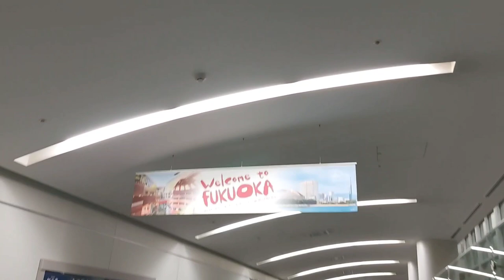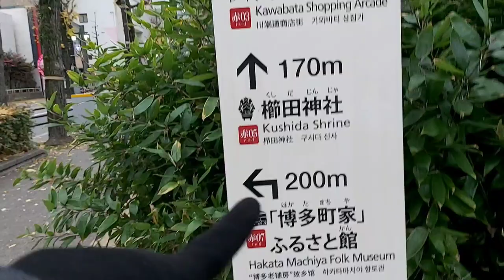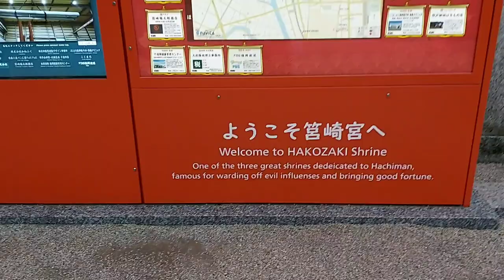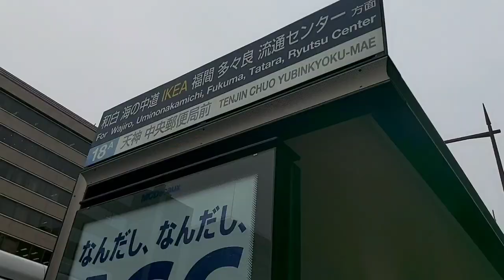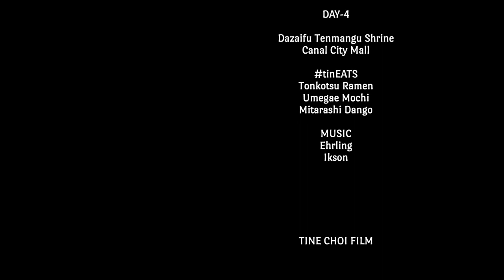5D4N FUKUOKA-SAGA JAPAN TRIP | The Travelling Hopia | Japan Vlog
🌺Filmed before the Covid-19 pandemic.
This was taken last year, December 2019. Went to Fukuoka for Christmas vacation.

5D4N FUKUOKA - SAGA TRIP
PLACES

*DAY-1
Fukuhaku Deai Bridge
Yatai Stalls
Canal City Mall
The Gate Hostel Fukuoka

*DAY-2
Hakata Machiya Folk Museum
Kushida Shrine
Tochoji Temple
Hakozaki Shrine
Nanzoin Temple

*DAY-3
Yoshinogari Historical Park, Saga
Floating Torii Gate of Oouo Shrine, Tara Saga

*DAY-4
Dazaifu Tenmangu Shrine
Canal City Mall

tinEATS
Tonkotsu Ramen
Umegae Mochi
Mitarashi Dango

MUSIC
Ehrling
Ikson